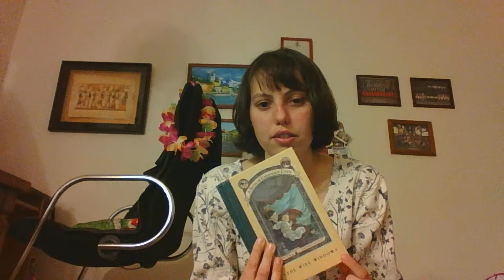Book Review Wednesdays #52: A Series of Unfortunate Events: The Wide Window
Hello everyone! Today I'll be addressing the third book within A Series of Unfortunate Events.